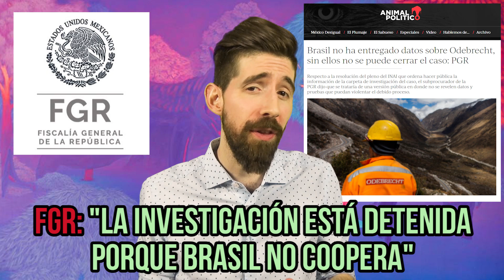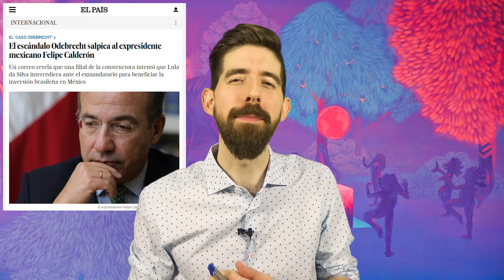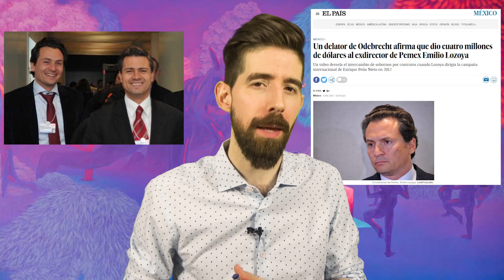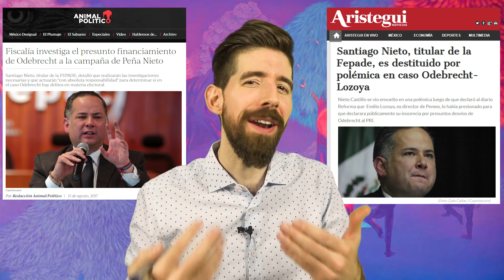El Caso Odebrecht México y La Participación De Peña Nieto, Calderón y Emilio Lozoya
En este episodio explicamos en que consiste el caso de Odebrecht, porque no ha habido resultados de las investigaciones de este caso en México y cómo esto puede representar una gran oportunidad para el gobierno de Andrés Manuel López Obrador
Escrito y presentado por: Andrés Marcelo González Pugh
Postproducción: Roberto Rivera Moreno
Fuentes:
Constructora de sobornos: la historia de Odebrecht, el gigante brasileño con tentáculos en 26 países

Los presidentes y expresidentes latinoamericanos salpicados por el escándalo Odebrecht, "la mayor red de sobornos extranjeros de la historia"

¿Cómo funcionaba el departamento de sobornos de Odebrecht?

El expresidente de Perú Alan García muere tras dispararse en la cabeza cuando iba a ser detenido

Brasil no ha entregado datos sobre Odebrecht, sin ellos no se puede cerrar el caso: PGR
Brasil arremete contra la PGR: no ha cumplido con las reglas de cooperación en caso Odebrecht

El escándalo Odebrecht salpica al expresidente mexicano Felipe Calderón

La conexión odebrecht – los pinos en tiempos de Calderón.

Un delator de Odebrecht afirma que dio cuatro millones de dólares al exdirector de Pemex Emilio Lozoya

Las claves y las interrogantes sobre el caso de Emilio Lozoya y los sobornos de Odebrecht

Luis Weyll, el delator de los sobornos de Odebrecht en México y ahora protegido por Brasil

Fiscalía investiga el presunto financiamiento de Odebrecht a la campaña de Peña Nieto

Santiago Nieto, titular de la Fepade, es destituido por polémica en caso Odebrecht-Lozoya

El INAI ha ordenado seis veces a PGR transparentar información del caso Odebrecht

Que no haya chivos expiatorios, denuncia a todos. Tendríamos que empezar por los de arriba: AMLO (00:13 – 00:41)